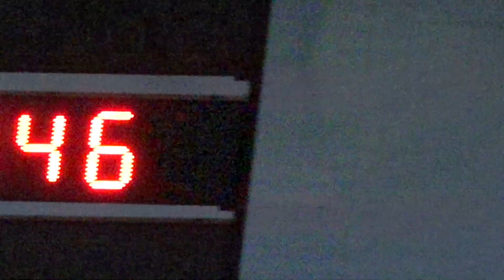EVENT 49 Men 20km Motor Paced Event